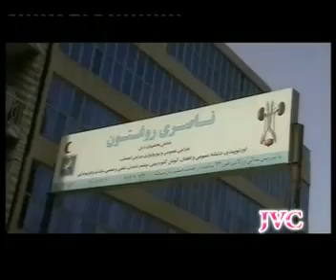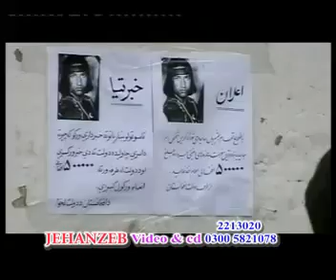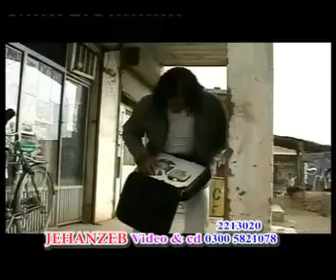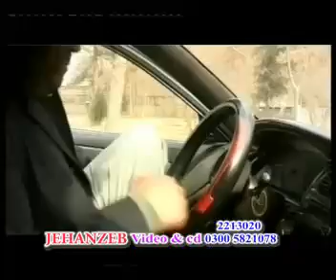Pashto Film - DARD -